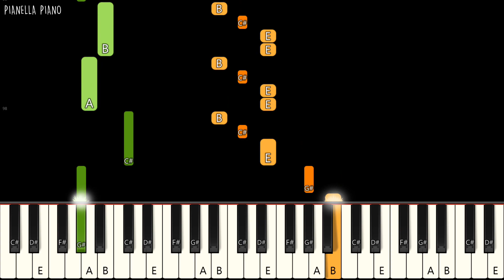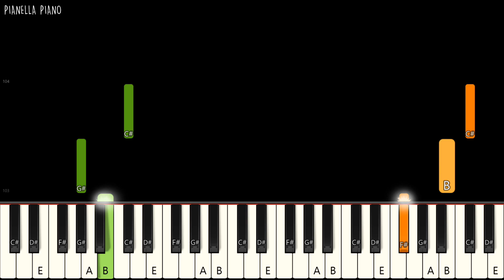Aqua - Barbie Girl | EASY Piano Tutorial by Pianella Piano